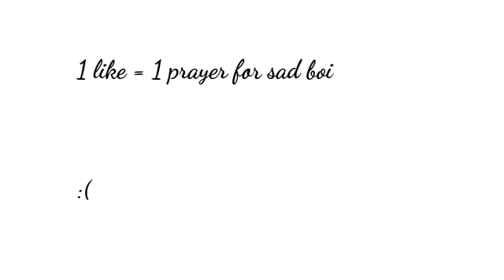Requested by CyngiAnimates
He told me to make a Dave and Bambi OC, then make a video about it.

ARE YOU HAPPY CYNGI!?!?!?!